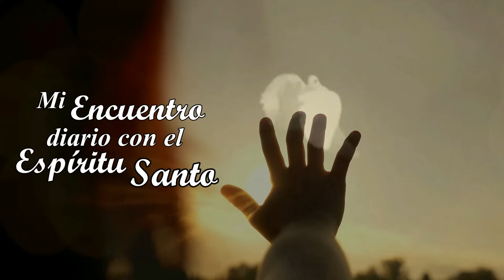MI ENCUENTRO DIARIO CON EL ESPÍRITU SANTO. 21 DE MAYO. (P. Gustavo E. Jamut o.m.v)